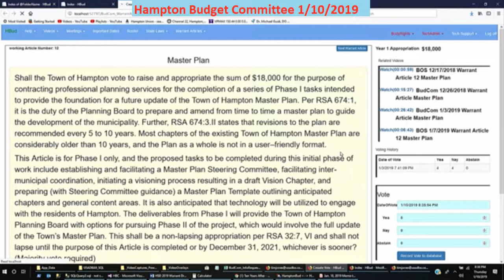BudCom 1/10/2019 Warrant Article Master Plan